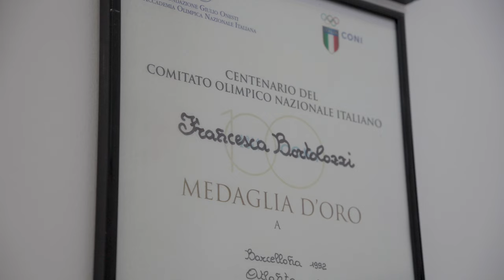Intervista a Francesca Bortolozzi, Campionessa Olimpica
“Credo che sia importante per chi non fa sport leggere questi libri per capire quanto ci sia dietro un successo sportivo o che difficoltà possono avere gli sportivi che sembrano sempre vincenti, invece in realtà nessuno nasce vincente. Ci si costruisce, si fa un percorso, si superano degli ostacoli, ci si ferma, ci si rialza e ognuno ha una propria storia alle spalle".

La riflessione di Francesca Bortolozzi, Campionessa Olimpica, ora maestra della Comini 1885 Padova Scherma, ma soprattutto amica e sostenitrice del Premio Memo Geremia.